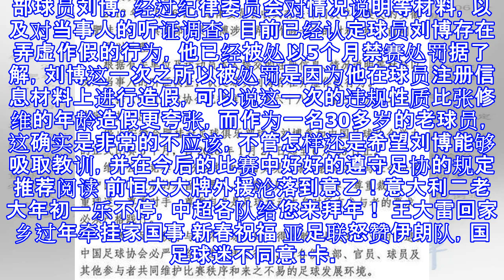真尴尬！继张修维后又有中国球员弄虚作假：这次的违规更夸张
真尴尬！继张修维后又有中国球员弄虚作假：这次的违规更夸张 众所周知，前段时间天津权健球员张修维因年龄造假，是引起了国内媒体和球迷的广泛关注，大家对于这种中国足球特有的乱象也给予了很大的批评，虽然中国足协最终根据规定将张修维处以9个月禁赛的处罚，但并没有平息国内媒体对这种弄虚作假的指责本来以为张修维的年龄造假被处以9个月禁赛，能够让国内球员对这种违规行为避而远之，可是令人感到非常丢脸的是，在近日，从国内传来的一个消息发现，中国联赛竟然又有一名中国球员因弄虚作假再次成为国内媒体和球迷关注的焦点据中国足协在其官网透露，中乙安徽合肥桂冠俱乐部球员刘博，经过纪律委员会对情况说明等材料，以及对当事人的听证...